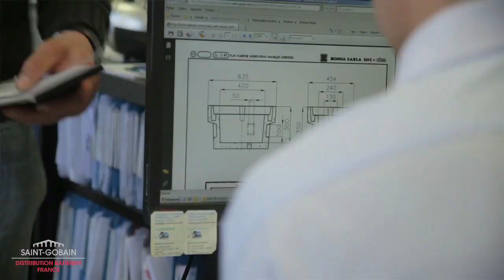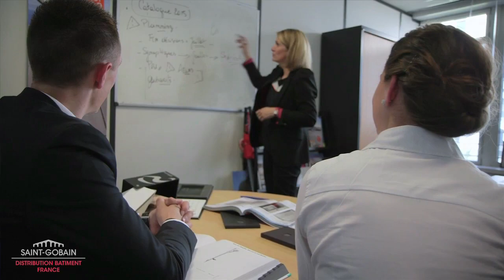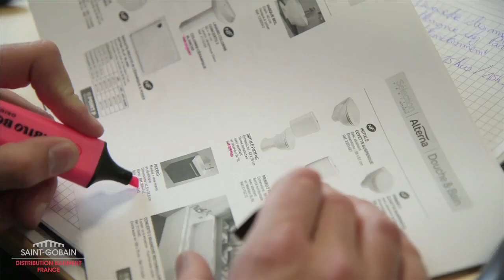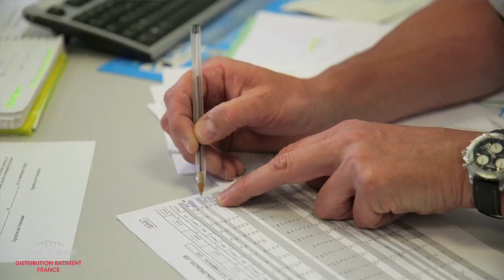Découvrez le témoignage des alternants de SGDBF !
Retrouvez sur carrieres.sgdb-france.com le témoignage vidéo de nos alternants!
L’alternance constitue, à nos yeux, un excellent moyen pour vous former à nos métiers et favoriser votre intégration. C’est aussi une initiative de choix pour faire de votre expérience professionnelle un véritable atout pour votre avenir et votre embauche éventuelle au sein de Saint-Gobain Distribution Bâtiment France.